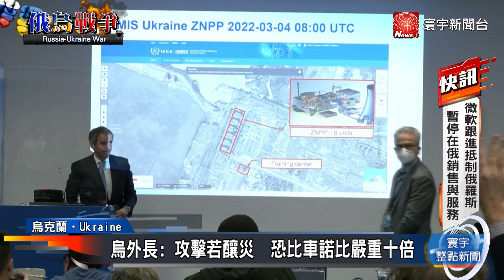俄攻擊歐最大核電廠 遭國際社會猛力抨擊 @globalnewstw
烏克蘭東南部的札波羅熱核電廠，遭到俄羅斯軍隊的狂轟猛攻。核電廠周圍不但一度傳出火警，更引發國際間對輻射外洩的恐懼，國際社會領袖紛紛對攻擊加以譴責。所幸國際原子能總署，證實核電廠基本設施都沒有受損，同時電廠也緊急關閉了反應機組。而烏克蘭總統澤倫斯基，則對俄羅斯人民發出呼籲，要大家想清楚可怕的後果，阻止這場戰爭繼續。